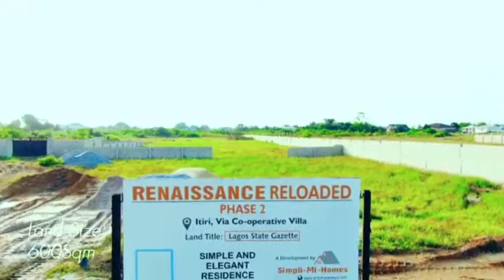Land For Sale In Ajah/Sangotedo +234-8163726445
RENAISSANCE RELOADED PHASE 2

This elegant estate is mapped out for men and women who desire highly serene, but sophisticated environment.
Estate can be assessed through badore road and Lekki-epe express road.

Neighborhood includes
👉🏿Co - Operative Villa, Badore.
👉🏿 Jonaith hotel, Oko-Ado off lekki-epe express road.

Location: Itiri/ Co- operative Villa, badore.

Title: Lagos State Gazette.

Size:  600 sqm per plot.

 Topography: Table/ dry land.

 Price: N20M per plot.(effective from 24th October 2021)